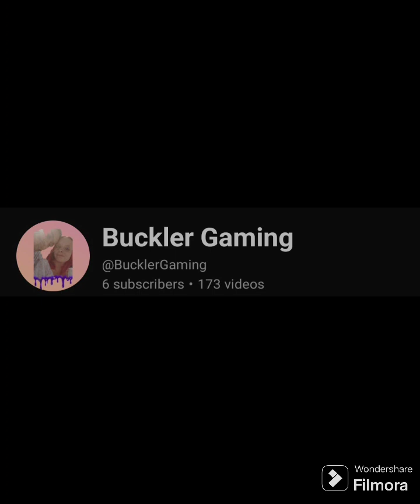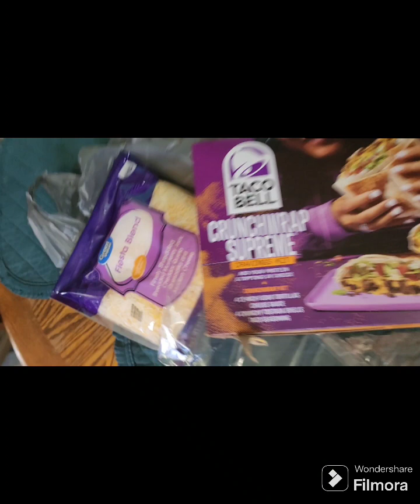Making Crunch Wrap Supremes